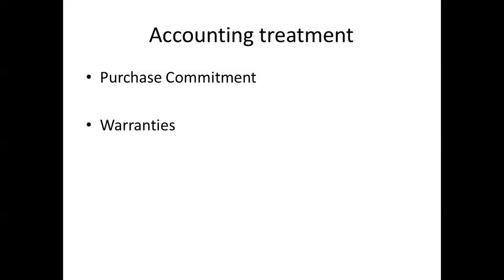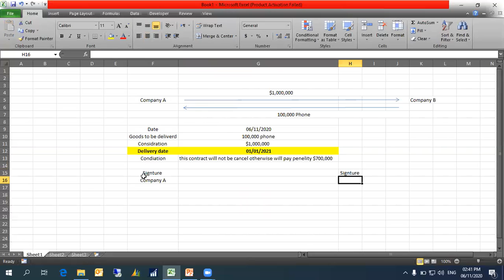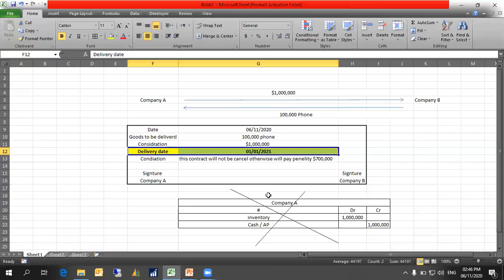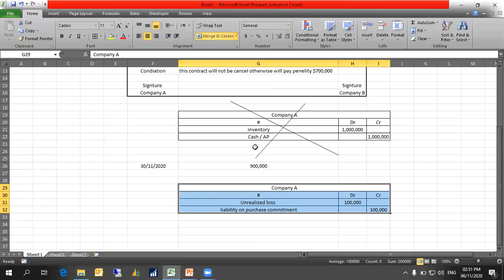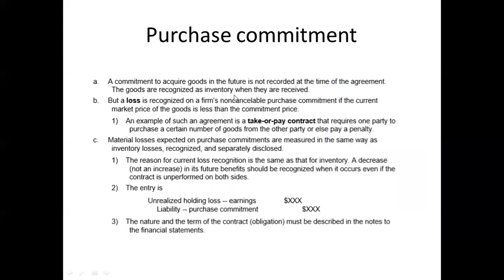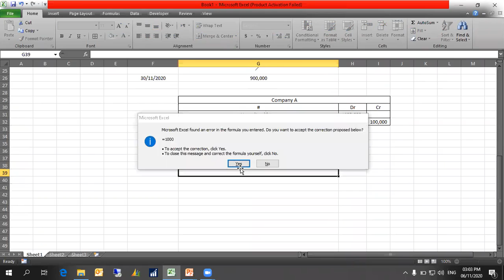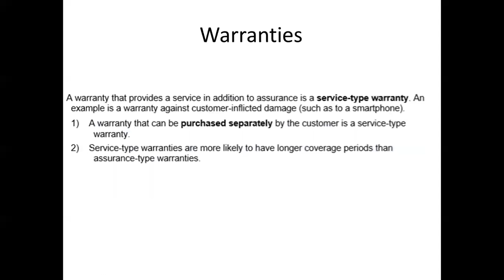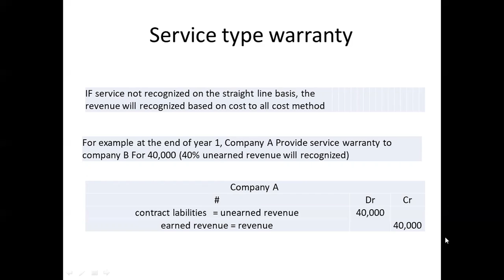Lecture 5 (Accounting treatment for purchase commitment & warranties)